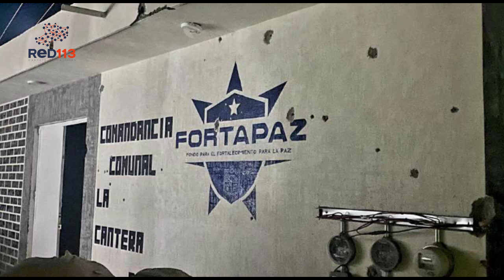Delincuentes atacan base de la Policía Comunal en La Cantera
Tangamandapio, Mich.- 28 de octubre de 2024.- Un grupo de sujetos armados atacó a balazos la base de la Policía Comunal, de la población de La Cantera, sin que por fortuna se reportaran oficiales heridos. Los maleantes también dispararon contra la casa del Jefe de Tenencia.

Fue la madrugada de este sábado cuando los oficiales solicitaron apoyo ya que los delincuentes pasaron frente a dichas instalaciones y desde vehículos en movimiento rafaguearon la fachada y una patrulla qué estaba estacionada al exterior.

Minutos después el Jefe de la Tenencia de La Cantera también, reportó que aparentemente los mismos sujetos llegaron a su casa, donde trataron de ingresar por la fuerza y al no lograrlo realizaron varios disparos al aire y se retiraron.

Por lo anterior personal de Guardia Civil acudió y efectivamente localizó las instalaciones policiales con múltiples impactos en la fachada, resultando dañada la patrulla con número económico 3439, la cual estaba comisionada a dicha comunidad.

La seguridad en la zona fue reforzada y se implementó un operativo en busca de los agresores, sin que hasta el momento se tenga información sobre alguna detención relacionada con el caso.